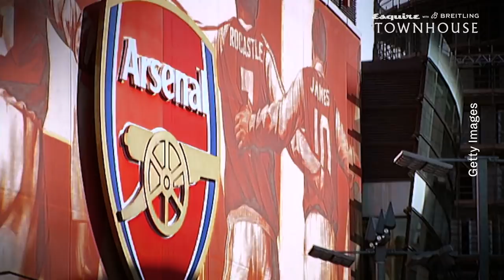Arsene Wenger on His Arsenal Legacy, How Football Has Changed and the Key to Becoming a Winner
As part of Esquire Townhouse 2020 with Breitling, legendary Arsenal manager Arsène Wenger sat down for an intimate chat with broadcaster Mark Chapman, at the Standard Hotel in London, about the highs, lows and lessons he learned from his time at the top of the professional game.

The 70-year-old went into detail on his humble childhood in the French village of Duttlenheim, where his lifelong passion for football was forged. He opened up about the hardest moments of his managerial career, and gave us the skinny on how he transformed his Arsenal team into Invincibles. Being Arsène Wenger, he also managed to sneak in a few gut-punchingly profound insights on the meaning of life. Naturally.